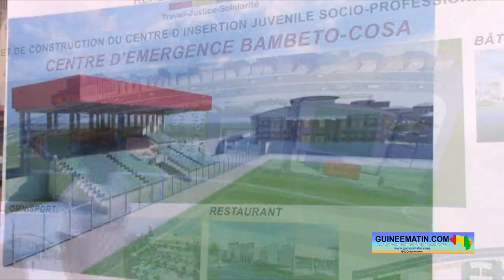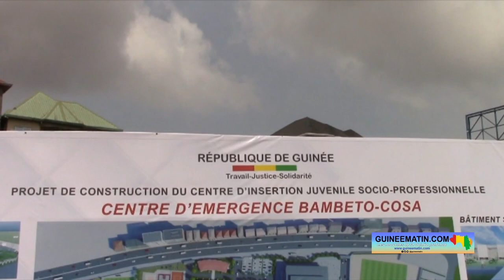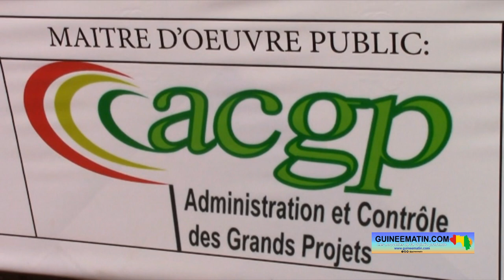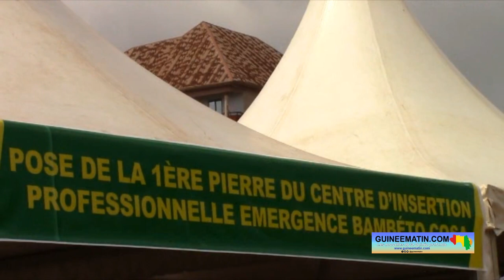Conakry : un projet d’insertion professionnelle des jeunes de l’Axe lancé à Cosa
C'est un projet d'une grande envergure que le gouvernement de transition et le CNRD viennent de lancer en faveur des populations de l’Axe dans le cadre de l'encadrement socio-professionnel des jeunes. Il est dénommé projet de construction du centre d'insertion professionnelle Emergence Bambéto-Cosa. La pose de la première pierre de ce projet a eu lieu ce vendredi, 28 octobre 2022, sur le site identifié à Cosa, dans la commune de Ratoma.

La réalisation d'un tel projet permettra aux populations bénéficiaires d'émerger dans divers domaines bénéfiques. Prenant la parole, Mamadou Sanoussy Maci Bah, coordinateur des jeunes leaders de l'Axe, a salué l'initiative. « Cette cérémonie est d'une importance capitale pour nous les jeunes de l'Axe. Elle représente la rupture avec les mauvaises pratiques et la renaissance de l'espoir. Mesdames et messieurs, depuis plusieurs années, l'Axe était en marge de la réalisation des infrastructures socio-éducatives, sportives, culturelles, scolaires et hospitalières. Excellence Monsieur le président de la République, depuis votre avènement au pouvoir le 5 septembre 2021, l'espoir renaît au sein des jeunes, à travers les actes que vous posez tous les jours. L'arrivée du CNRD et de son président, le colonel Mamadi Doumbouya, a fait bouger les lignes dans tous les secteurs. Dans le domaine de la jeunesse, plusieurs initiatives ont été accompagnées grâce à la nouvelle dynamique enclenchée par les autorités en charge des questions de la jeunesse », a-t-il laissé entendre.

Selon le constat, la commune de Ratoma est en manque drastique d'infrastructures dans tous les secteurs. Ce projet viendra répondre à toutes ces préoccupations. Le maire de la commune de Ratoma a dit sa joie de vivre ces moments qui donnent un espoir aux populations de sa municipalité. « Ce projet, tant attendu par la jeunesse de Ratoma en particulier et la jeunesse guinéenne en général qui devient une réalité grâce à l'initiative présidentielle, à travers le ministère de la jeunesse et des sports, revêt une importance capitale, car il vient réduire de façon significative le déficit d'infrastructures à Ratoma. Ce centre d'insertion professionnelle, qui sera construit ici, va développer à coup sûr notre commune sur le triple plan économique, socio-éducatif et sportif. Il va en outre consolider sans nul doute la paix et la cohésion sociale en cette période de transition sans lesquelles tout développement durable est illusoire. Les jeunes de Ratoma et l'ensemble des jeunes de Conakry ont hâte de voir commencer ces travaux et vous promettent d'accompagner pleinement la construction de ce joyau culturel et sportif », a souligné Alpha Oumar Sakho.

Moussa Cissé, représentant de l'entreprise GUICOPRES en charge des travaux, a félicité le gouvernement de transition pour cette initiative en faveur des populations. « C'est pour moi un immense honneur de m'adresser à vous, au nom du groupe GUICOPRES à l'occasion de la présente cérémonie de lancement des travaux de ces infrastructures dont l'importance est évidente pour la qualification du cadre de loisirs, de formation et d'épanouissement de la jeunesse. À cette heureuse circonstance, permettez-moi de féliciter très chaleureusement votre gouvernement pour l'initiative salutaire prise en vue de la construction des infrastructures sportives. Cet engagement de Monsieur le président de la transition permettra sans nul doute d'améliorer la formation et l'éducation de la jeunesse guinéenne. Le projet que vous lancez aujourd'hui porte sur une durée d'exécution de 12 mois sur financement du budget national de développement (BND). Je voudrais saisir la présente opportunité pour renouveler au gouvernement guinéen les sentiments de profonde gratitude du groupe Guicopres pour la confiance placée en lui dans le cadre de la réalisation de cet important projet ».

Le Ministère de la Jeunesse et des Sports est le maître d'ouvrage de ce projet. Le ministre Lansana Bea Diallo, a déclaré que le projet initié à cet effet est destiné à tous les fils de Guinée d'où qu'ils viennent. « Ce projet, qui est destiné aux jeunes, n'est pas que destiné aux jeunes, mais c'est un projet intergénérationnel qui va toucher tout le monde, qui va toucher des petits enfants jusqu'à la personne la plus âgée de ce quartier. Et l'idée aussi, ce n'est pas à ceux qui habitent ici l'Axe Bambéto-Cosa seulement que doit appartenir ce projet. Ce projet, c'est pour tous les guinéens qui vivent de n'importe où qui vont s'arrêter dans ce quartier et qui vont dire en fait, le visage de ce quartier, ce n'est pas ce qu'on a donné comme réputation. Ce n'est pas que des cailloux, ce n'est pas seulement des gens qui manifestent, mais c'est aussi un endroit qui fait bon vivre. C'est un endroit où les gens aujourd'hui sont paisibles et peuvent avoir des infrastructures, peuvent décider d'aller s'asseoir dans un espace public et pouvoir s'amuser, respirer et puis prendre de l'air… »